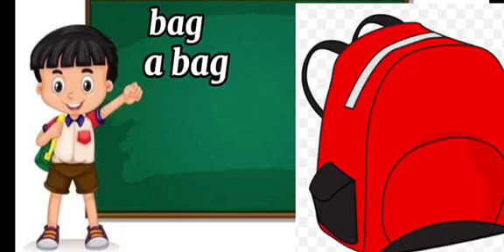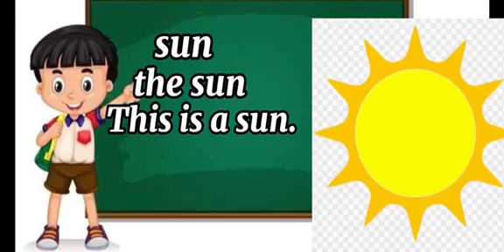LEVEL 3 READING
Hi kids, Let us learn to read some phrases and simple sentences with Teacher Vanessa.